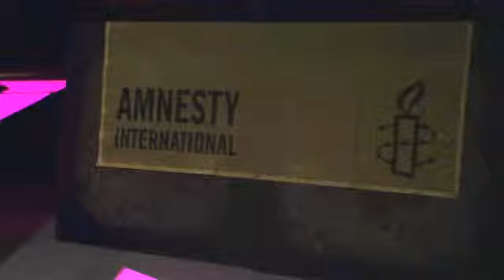Bodo izbrisanim povrnjene človekove pravice? - 1. del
Okrogla miza ob 60. obletnici Splošne deklaracije ZN o človekovih pravicah, ki je potekala drevi na Štuku v organizaciji Amnesty International, ŠOUM-a in Zofijinih ljubimcev je bila dober poskus začetka rešitve problematike izbrisanih, čeprav je bilo precej govora o samih težavah, neke prave rešitve pa ni bilo moč zaslediti.

Po desetletju utrudljivega moledovanja in sprehajanja od vrat do vrat, si izbrisani vendarle zaslužijo predloge konkretnejših rešitev. Kot je povedala Mirjana Učakar odšodninska tožba ni tisto kar bi ji dajalo zagon v življenju, želi si predvsem opravičila in kazenski pregon krivcev.

Kdaj in kako se bo odzvala vlada in njeni ministri, je samo vprašanje časa. Po besedah nekdanje predsednice Komisije za peticije ter za človekove pravice in enake možnosti ter državnozborske poslanke Majde Potrate (SD) je politična volja tista, ki bo pomagal rešiti problem izbrisanih ...